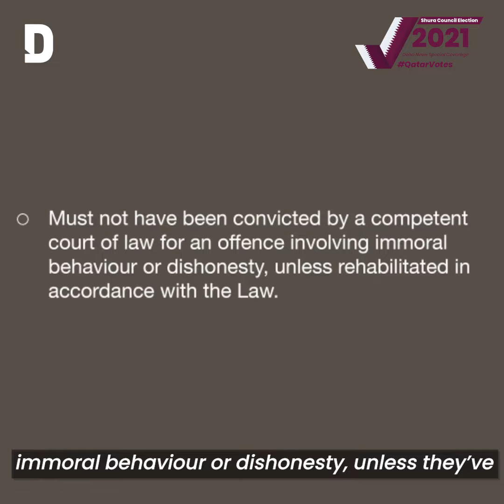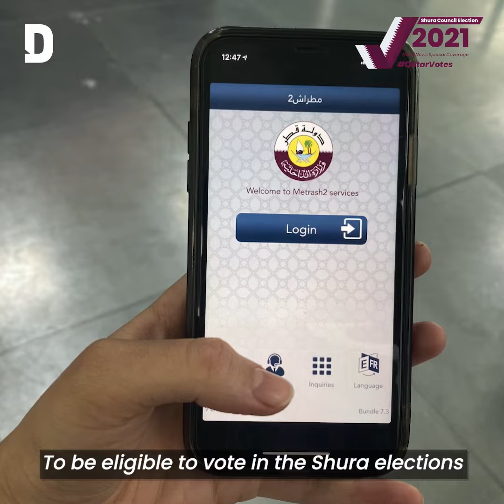Shura Council Elections 2021: How do I vote?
We explain how eligible people in Qatar can vote in the country's first-ever Shura Council elections